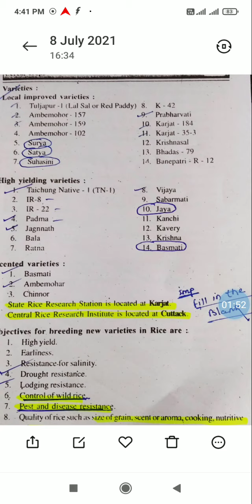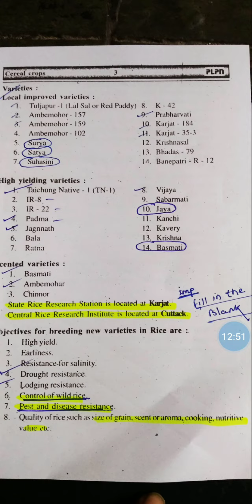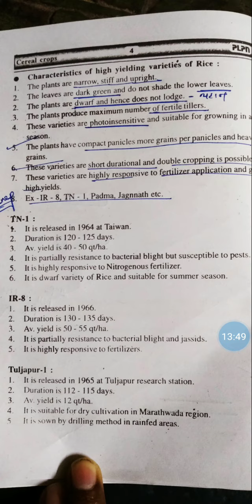8 July 2021